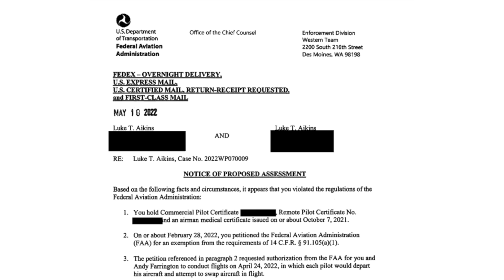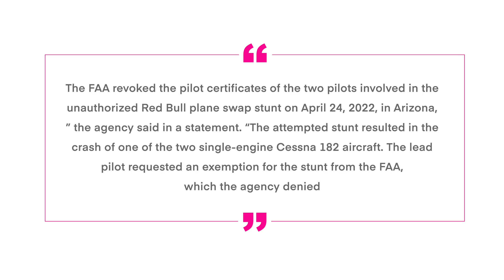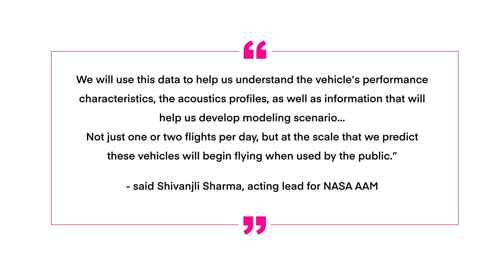Airplane News: RedBull FAA Trouble. China Eastern Update, Cessna Crashes on Bridge, Joby Update.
Join Greg as we look at this weeks airplane news. We will cover four stories. The RedBull Plane Swap pilots have had their certifications revoked, very interesting. We finally have an update on the China Eastern crash that happened a few weeks ago. A Cessna crashed on a bridge in Miami, FL where bystanders can be seen helping pilot and passengers out of the wreck (drone footage). Finally, Joby has met the noise requirement for their eVTOL.

01:11 RedBull Plane Swap Pilots' Certifications Revoked
02:39 China Eastern Data Suggests Intentional Crash
03:54 Cessna Crashes on Miami Bridge
05:05 Joby eVTOL Meets Noise Targets

The FAA has revoked the pilot certificates of both red bull pilots due to their attempted plane swap
The pilots were also fined $4932
“The FAA revoked the pilot certificates of the two pilots involved in the unauthorized Red Bull plane swap stunt on April 24, 2022, in Arizona,” the agency said in a statement. “The attempted stunt resulted in the crash of one of the two single-engine Cessna 182 aircraft. The lead pilot requested an exemption for the stunt from the FAA, which the agency denied.”

Reports state that preliminary data of the 737-800 crash in China was an intentional act by someone at the controls of the aircraft.
China Eastern stated that the pilot’s health, family conditions, and financial situations were good and that a cockpit intrusion wasn’t possible.
China Civil Aviation officials have yet to state a cause, but U.S.-based investigators state that data from the blackbox suggest the plane responded to control inputs from the flight deck.

A small plane crashed onto the Hauler Inlet Bridge in Miami-Dade county Florida, killing one person.
The plane, carrying a pilot and two passengers, struck an SUV on the bridge, causing substantial damage to both vehicles.
The pilot and one passenger were able to escape the plane but one person was not.
The mother and two toddlers in the SUV were transported to the hospital for evaluation.

Joby Announced this week the their eVTOL has met the company’s noise goals
Results showed that Joby’s aircraft register 45.2 dBA from an altitude of 500m at 100kts.
“We will use this data to help us understand the vehicle’s performance characteristics, the acoustics profiles, as well as information that will help us develop modeling scenarios… …Not just one or two flights per day, but at the scale that we predict these vehicles will begin flying when used by the public.” - said Shivanjli Sharma, acting lead for NASA AAM.